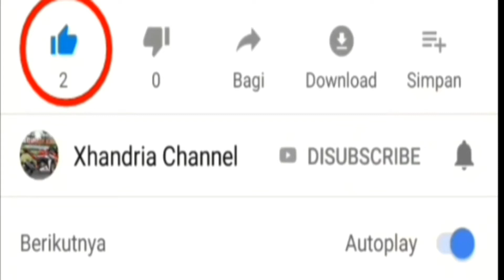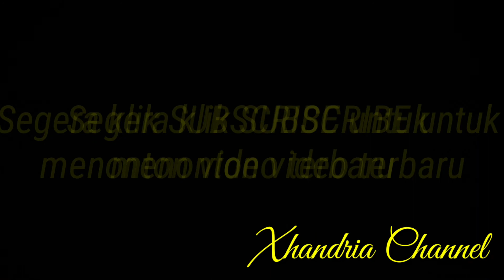Upacara adat bali | Balinese traditional cultural ceremony